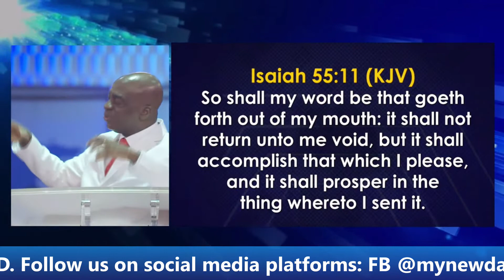GOD'S WORD HAS INBUILT CAPACITY FOR DELIVERY